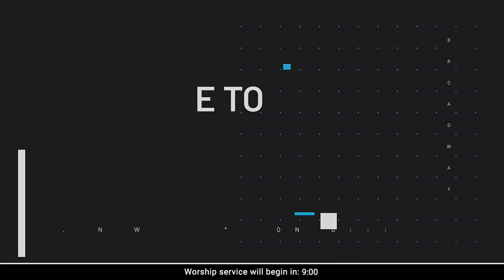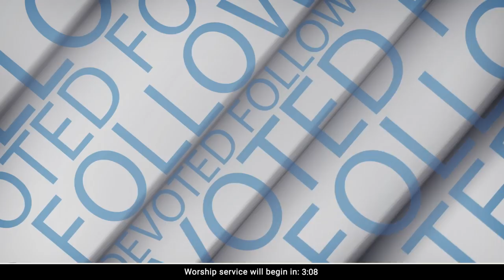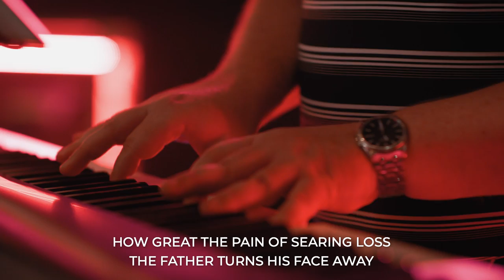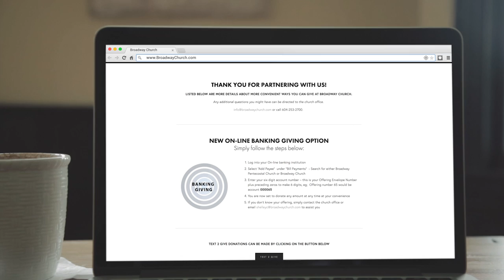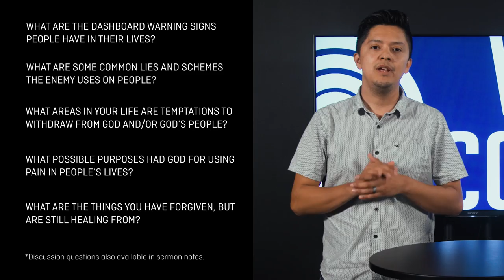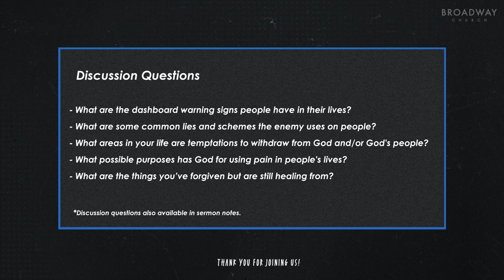June 26, 2022 | Broadway Church Online | How do you cope with personal pain?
Today we are addressing the problem of pain (not from a philosophical and theological perspective) but from a personal and pastoral perspective. We are going to learn how to personally navigate the presence of pain and suffering in your life. How do you cope when life hurts? In this teaching we will be given four practical suggestions for moving forward during difficult days.